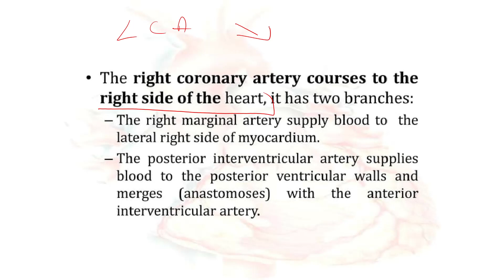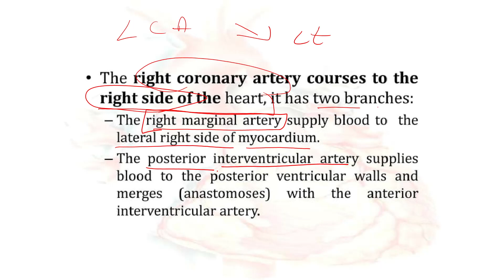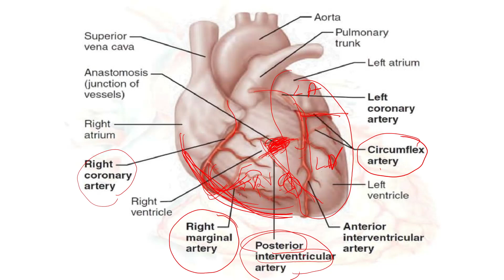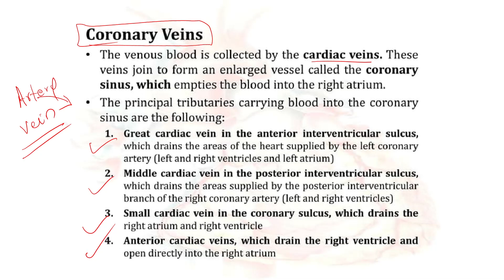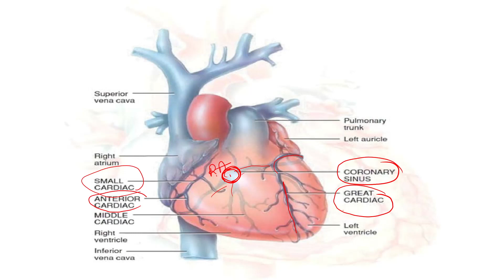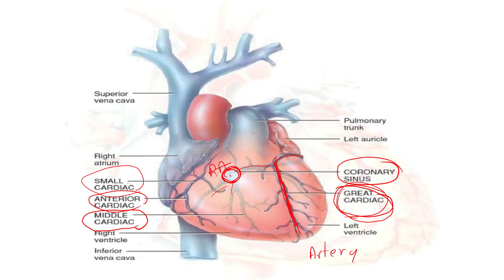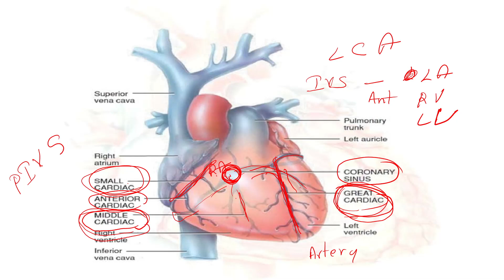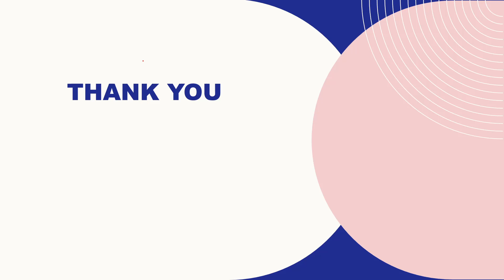FREE EXAM PREPARATION FOR FIRST SEMESTER BSC NURSING WITH PREVIOUS QUESTION PAPERS Day 3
CLASSES FOR FIRST SEMESTER STUDENTS BASED ON PREVIOUS QUESTION AND ANSWERS